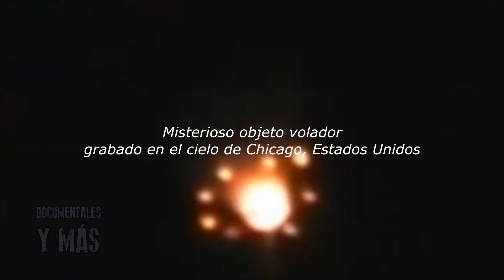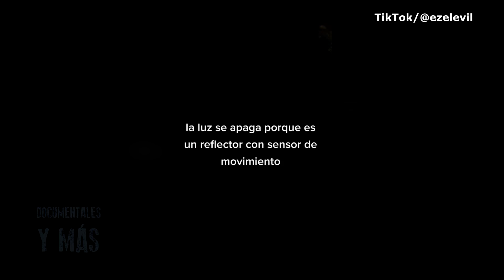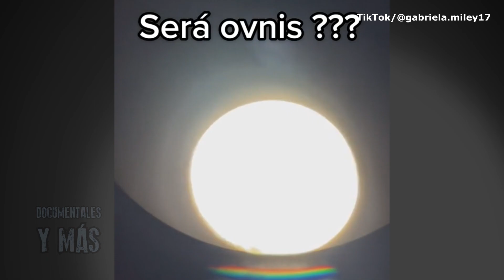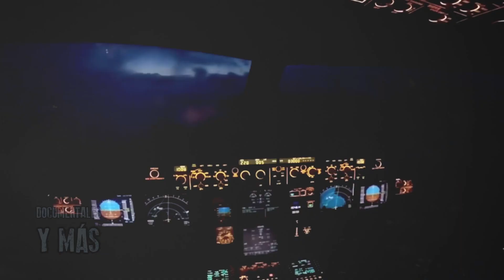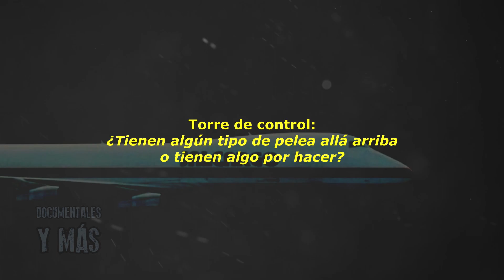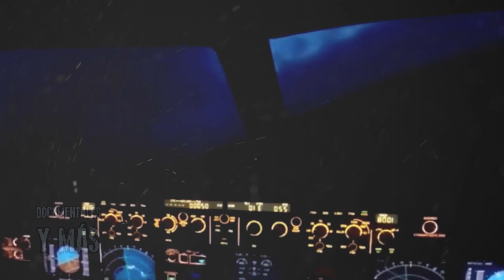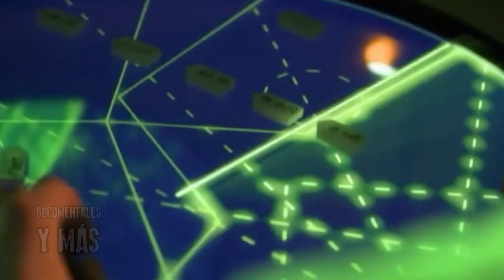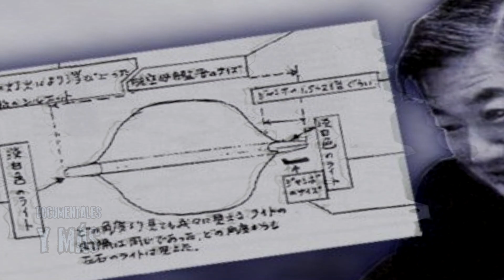¡Atentos! Piloto Japonés avisa que vio esto y luego lo desaparecen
En los últimos días han surgido avistamientos que dejan mucho en que pensar, aunado a esto, tenemos la inquietante historia de un archivo OVNI en el que un piloto Japonés dio aviso de algo que vio muy cerca de su avión, misteriosamente, meses después, este piloto desaparece...